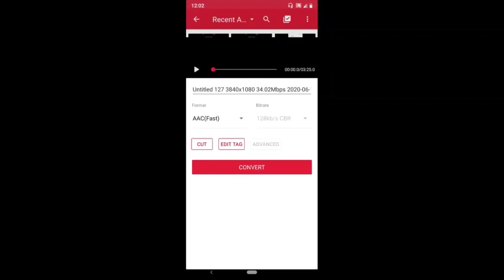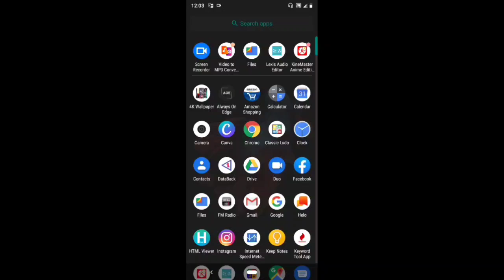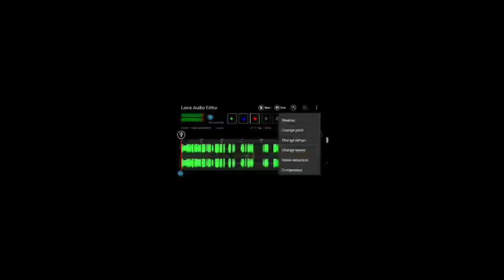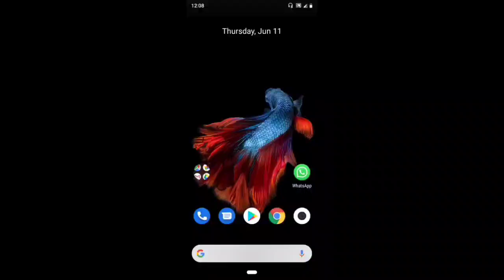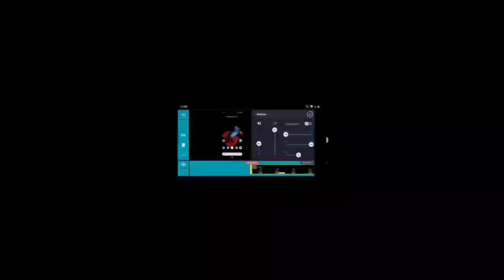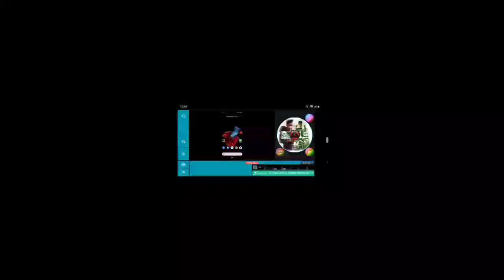How to remove Background Noice off Audio&Video